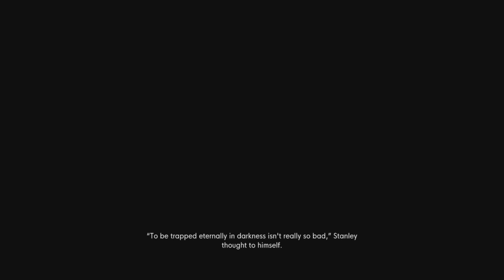Calming Bucket | Stanley Parable 2 First Playthrough